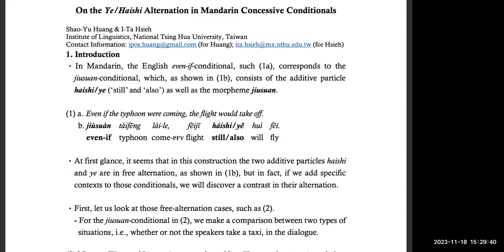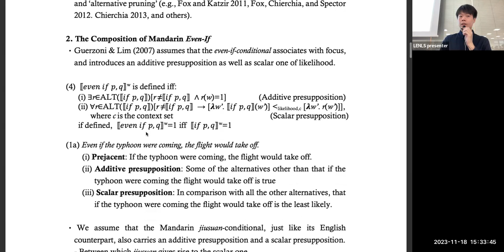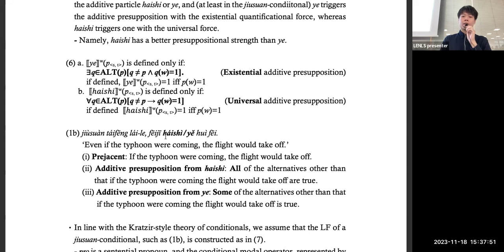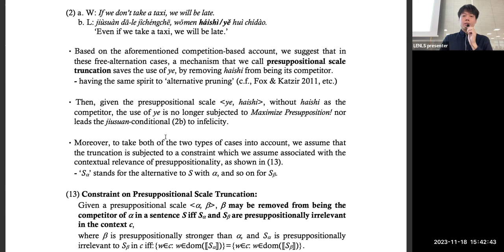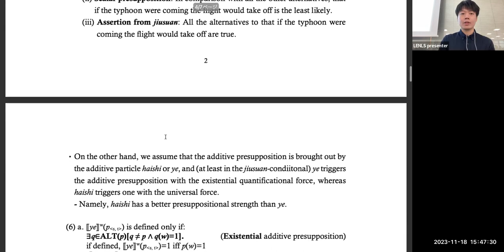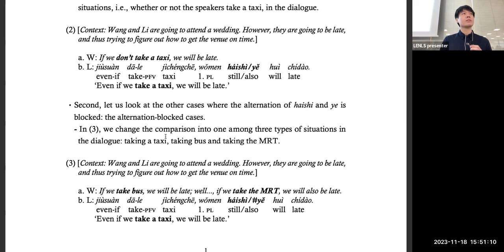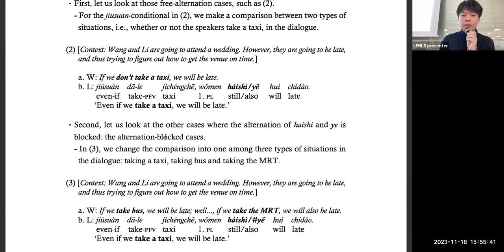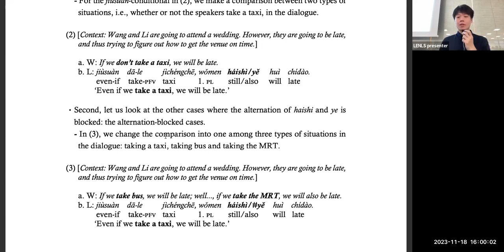Shao-Yu Huang and I-Ta Hsieh @LENLS20, November 18, 2023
"On the Ye/Haishi alternation in Mandarin Concessive Conditionals"